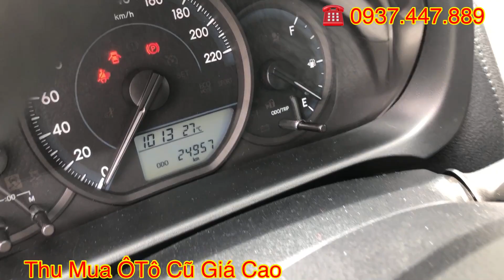Xe Lướt Giá Rẻ Toyota Vios 2020 E số sàn đi 25.000km Gia Đình Sử Dụng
- Loại xe : Toyota Vios E
- Hộp số: Số Sàn
- Số ghế: 5 chỗ
- Năm sản xuất: 2020
- Số KM: 25.000km
- Màu: Trắng
- Biển số : HCM
- Chủ xe : Cá nhân
- Trang bị theo xe và gắn thêm : DVD, Camera de, Film cách nhiệt, sàn,...